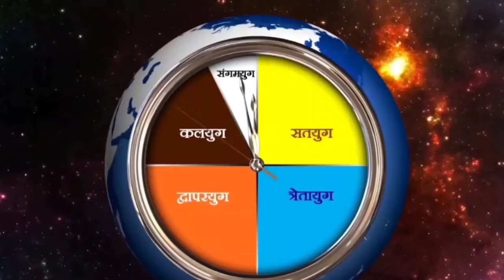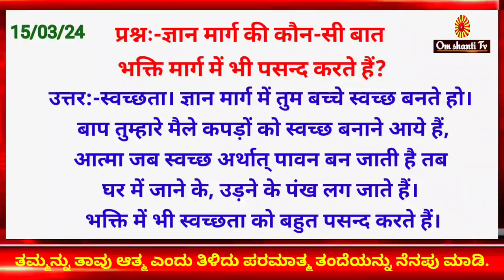ಮುರಳಿ-ಚಿಂತನ (15/03/24)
ಜ್ಞಾನಕ್ಕೂ ಭಕ್ತಿಗೆ ಇರುವ ವ್ಯತ್ಯಾಸ